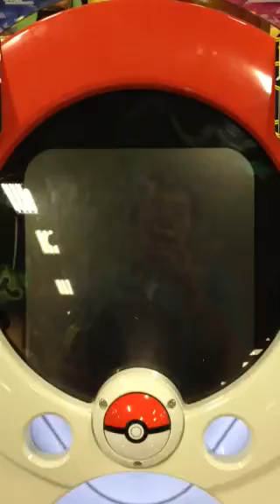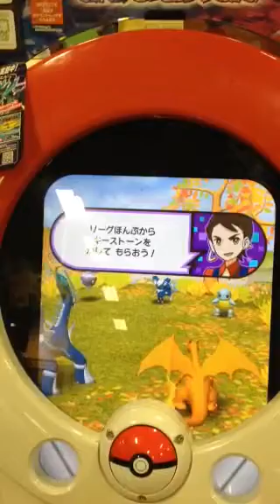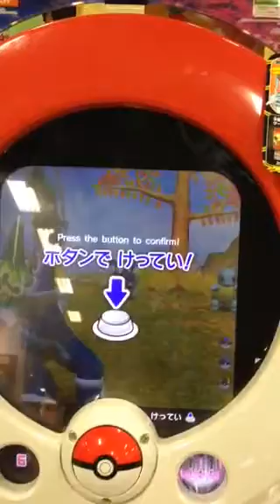ポケモントレッタ3弾 ティアルガ